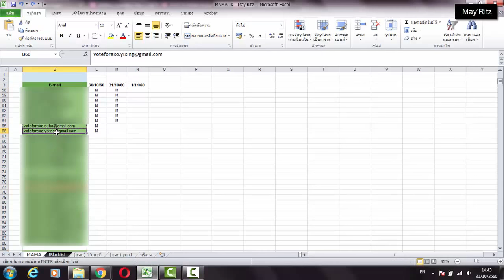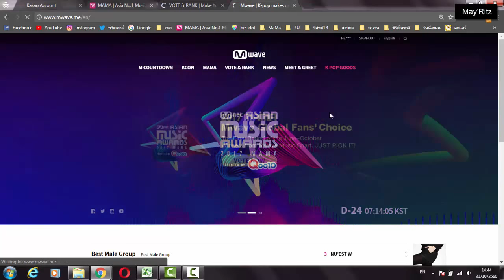ต้มมาม่าแบบด่วน 1 นาที 2 ถ้วย ต้มได้ทั้งคอมและโทรศัพท์เลยค่ะ 1